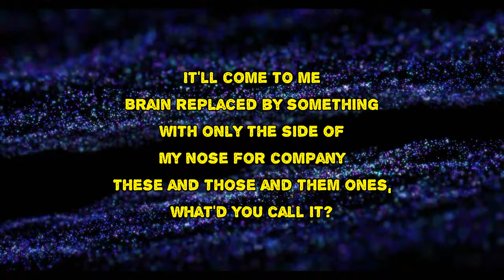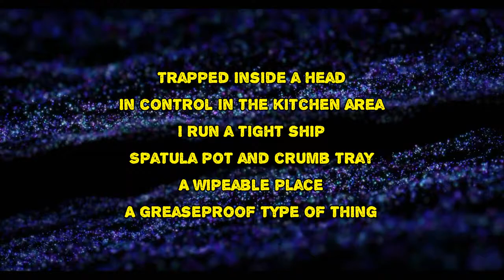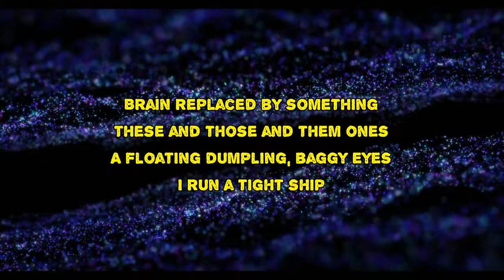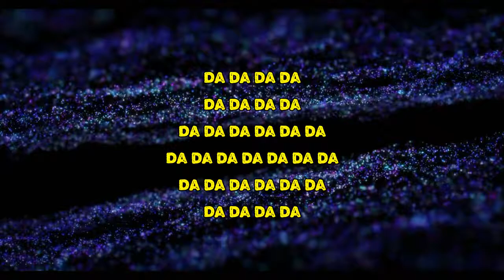Dry Cleaning - More Big Birds (Lyrics)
More Big Birds by Dry Cleaning
Album: New Long Leg

More Big Birds Lyrics:

Brain replaced by something
With only the side of my nose for company
These and those and them ones
What'd you call it?
It'll come to me
These and those and them ones, what'd you call it?
The unnameable
Trapped inside a head
In control in the kitchen area
I run a tight ship
Spatula pot and crumb tray
A wipeable place
A greaseproof type of thing
Green food, brown food
A floating dumpling, baggy eyes
Helicopter circling
Kalashnikov to look forward to
It's a glam musical

More Big Birds
#​NewLongLeg